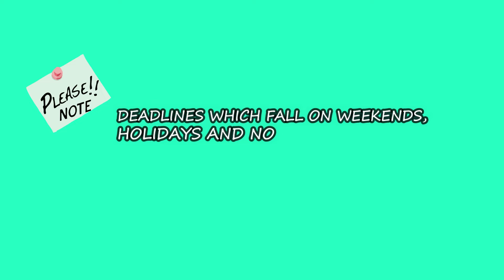FILING & PAYMENT of BIR Form 2550Q